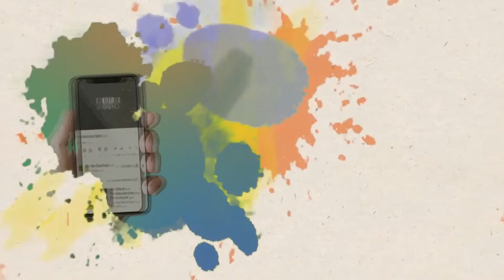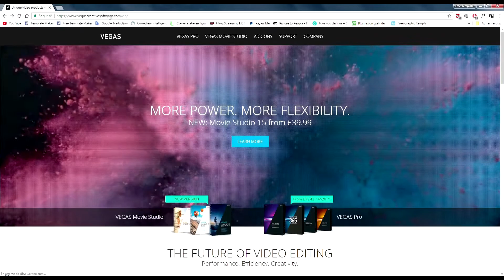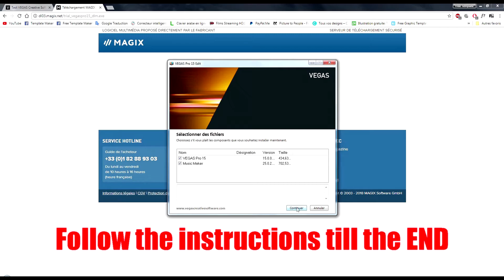SlideShow Template - Sony Vegas Template, Free download